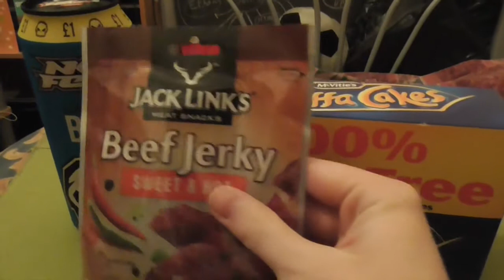Ian Adventures - Series 2 : Episode 1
I go to the dentist